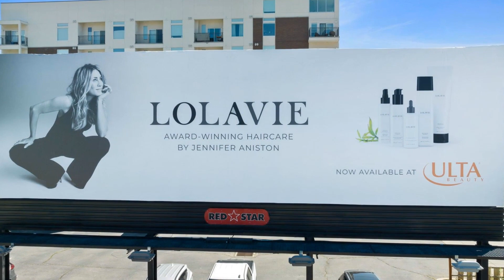40.760943, -111.881786, Salt Lake City, UT, null